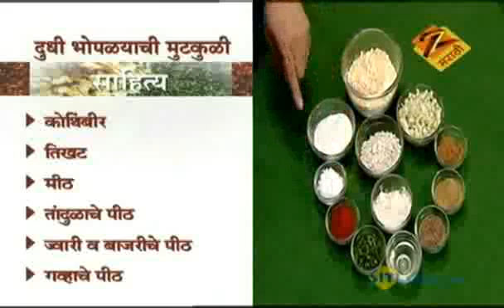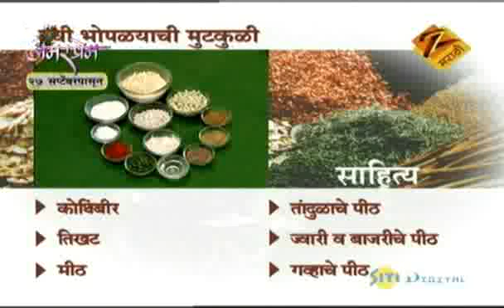Aamhi Saare Khavayye | Marathi Food Show | Sept. 22 '10 | Part - 3 | Zee Marathi TV Serials